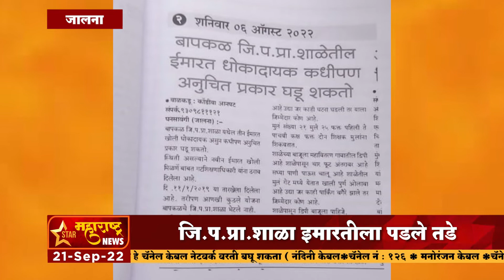जालना। शासकीय यंत्रणा झोपी गेली आहे.जि.प.प्रा.शाळा इमारतीला पडले तडे !